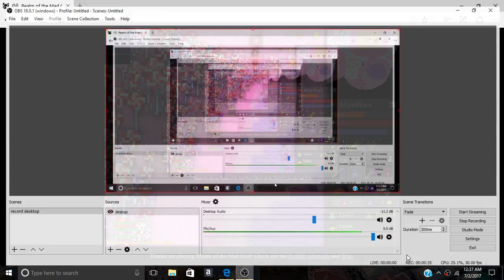I GOT CC ARMOR